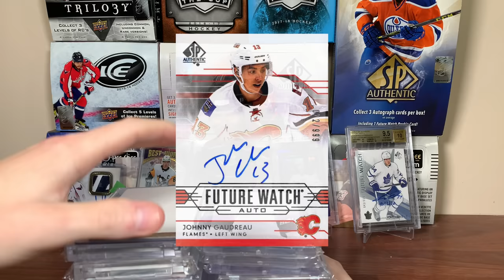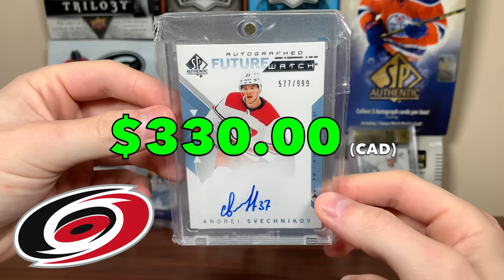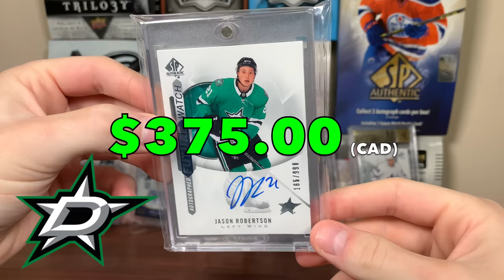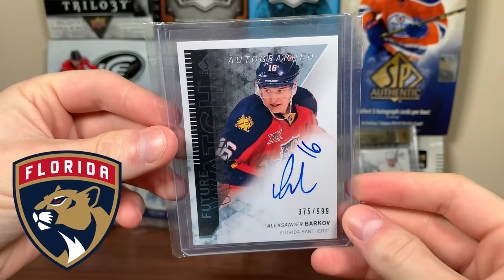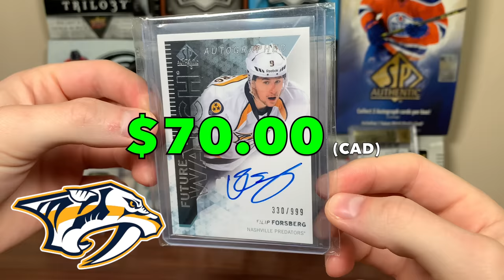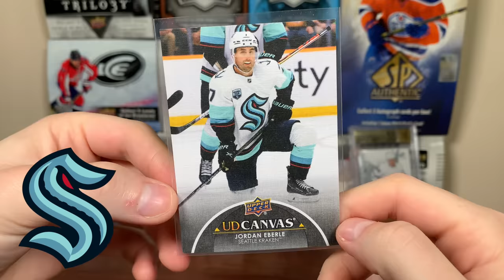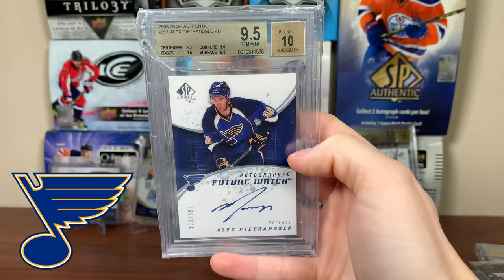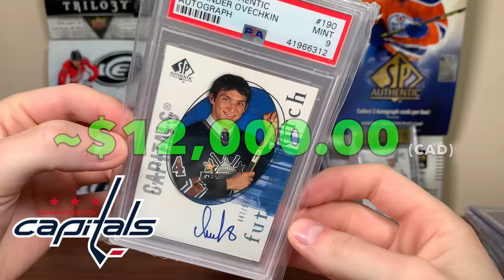My Best Card From Each Of The 32 NHL Teams (With Values) - 2022 Edition - Hockey Card Collection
I showcase my best card from each of the 32 NHL teams. The list has players like: Connor McDavid, Sidney Crosby, Alex Ovechkin and Auston Matthews. The Cup SP Authentic, Skybox and more are products that are featured.

zeeree
Canada